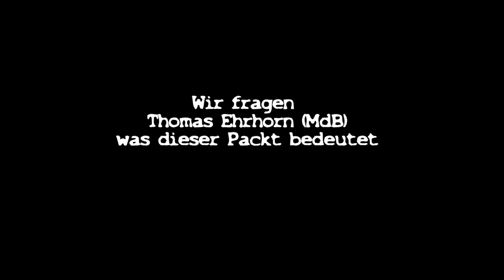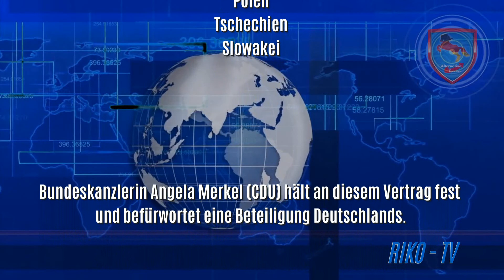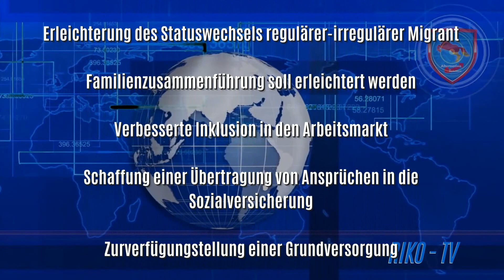Der Migrations-Pakt - Gefahr für die nationale Souveränität?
Der "global compact for migration" steht vor der Tür.
Eine bereicherung für Deutschland, oder der Anfang vom Ende?
Wir sind den Gerüchten aus den sozialen Netzwerken auf den Grund gegangen und haben einen Bundestagsabgeordneten befragt wie es wirklich um diesen "Pakt" steht.